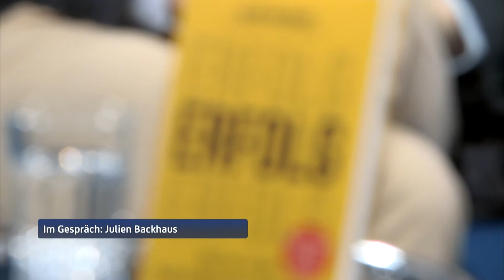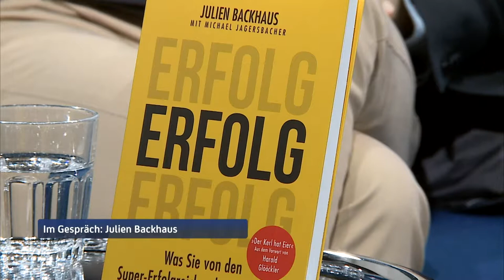Von den Erfolgreichen lernen I Hermann Scherer mit Julien Backhaus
Julien Backhaus wird auch Mr. Erfolg genannt und Hermann beschreibt Ihn als den Mann mit dem besten Netzwerk in ganz Deutschland. Von einem einfachen Kaufmann hat er sich in den letzten 13 Jahren zu einem erfolgreichen Medienunternehmer, Verleger und Lobbyist hochgearbeitet. Unter anderem gründete er den „Backhaus Verlag“ für Wirtschaftsmedien, die Marke „Wirtschafts TV“ und das „Erfolg Magazin“. Sein neustes Buch „Erfolg: Was Sie von den Super - Reichen lernen können“ ist eine Zusammenstellung von erfolgreichen Lebenswegen wie die von Oliver Kahn, Daniela Katzenberger, Bushido und vielen weiteren.

Wenn Du mehr über Julien Backhaus erfahren möchtest, kaufe Dir sein neues Buch „Erfolg: Was Sie von den Super - Reichen lernen können“ oder besuche seine Webseite

Mehr Infos?